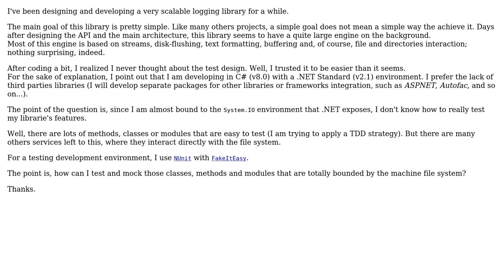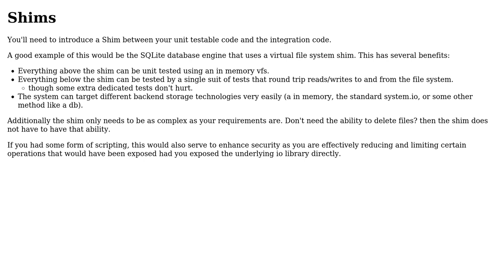Software Engineering: Test logging library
With thanks & praise to God, and with thanks to the many people who have made this project possible! You are responsible for your own actions.